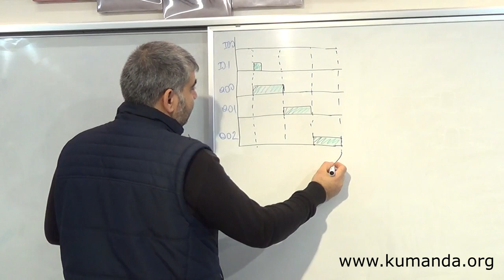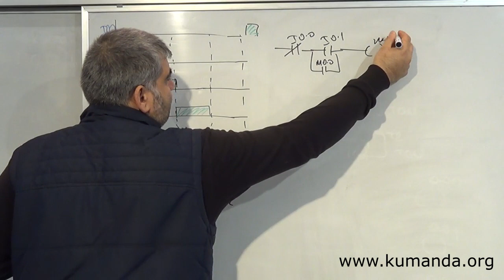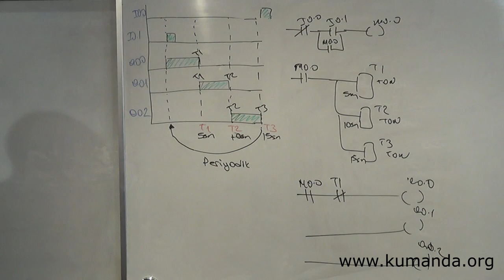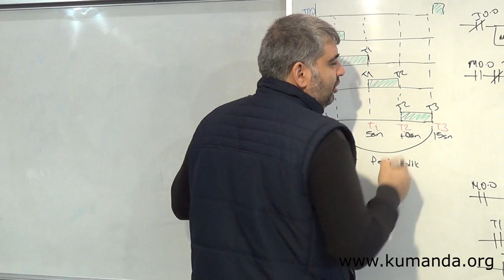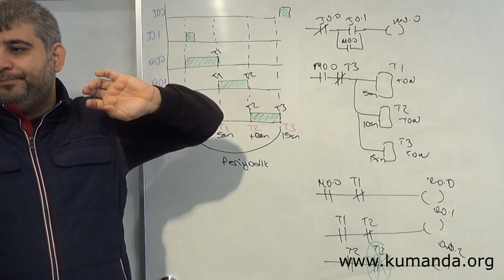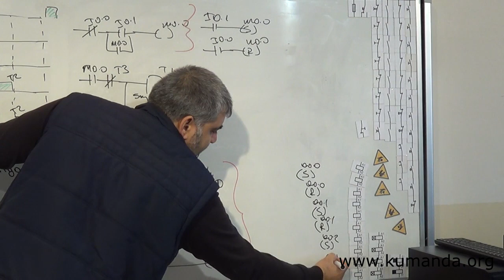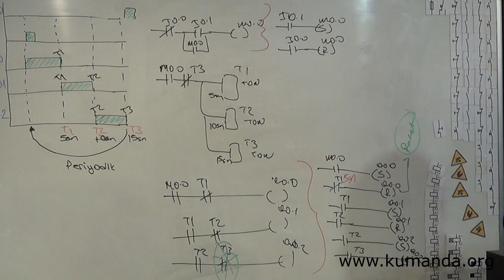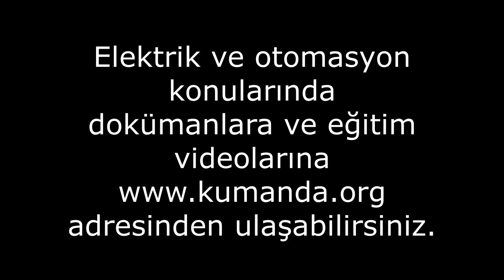PLC de TON zaman rölesi kullanımı 3. örnek (S7-1200)